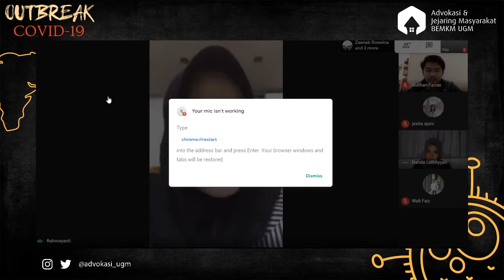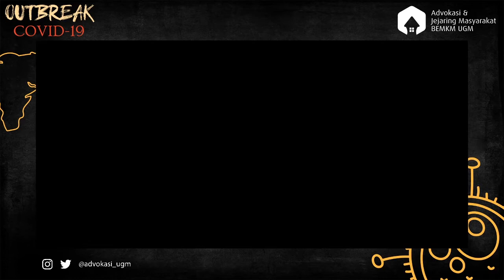Covid-19 Outbreak Live Streaming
Kementerian Advokasi dan Jejaring Masyarakat BEM KM UGM mengadakan diskusi perihal persebaran Covid-19 di Indonesia pada Minggu, 5 April 2020. Diskusi ini menghadirkan tiga perspektif penting, yaitu mengenai dampak terhadap ekonomi mikro di Indonesia, fenomena panic buying dalam kacamata psikologi serta bagaimana gerakan mahasiswa menanggapi fenomena yang disebabkan dari persebaran pandemi global Covid-19.